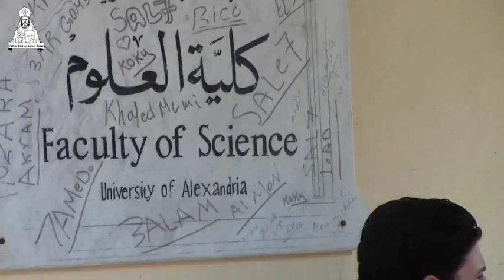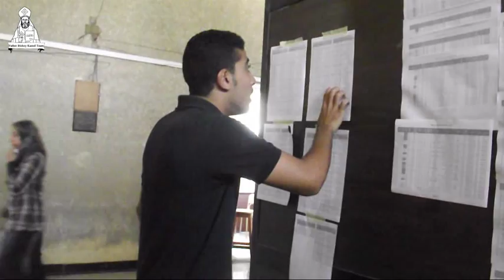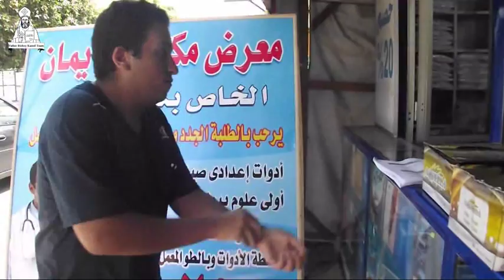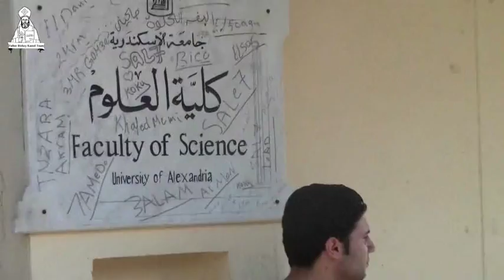برا الصندوق - دفعات ورا دفعات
اجتماع اسرة ابونا بيشوى كامل لشباب كلية العلوم بالاسكندرية بكنيسة مارجرجس بسبورتنج ...
اجتماع برا الصندوق